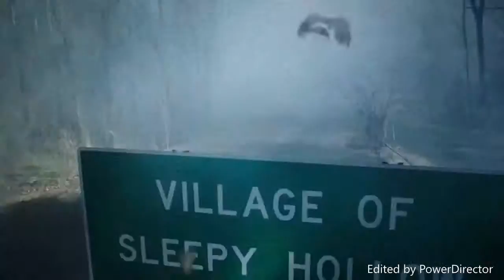Sleepy Hollow Tribute1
My Sleepy Hollow Tribute